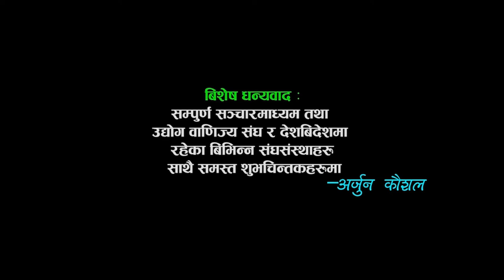Arjun Kaushal Live Performance || NATHIYAWALI LE || नाथिया वालिले बुटवल महोत्सव २०७४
Arjun Kaushal Live Concert Presents :-
                             NATHIYAWALI LE || नाथिया वालिले

                        modal=admin_todo_tour
Rainbow Music Movie facebook:-